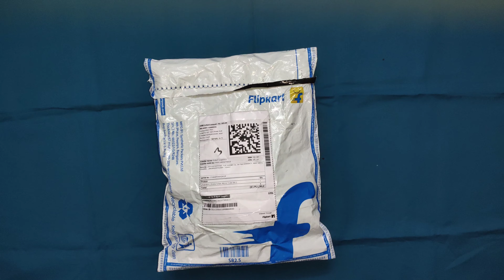Unboxing silver mirror cube 3x3 puzzle toy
Toy centre high speed rubic silver mirror cube 3x3 puzzle toy